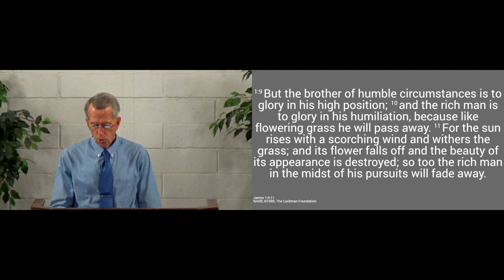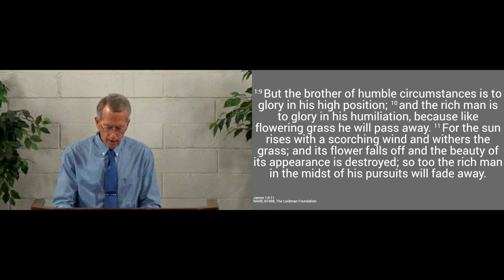240218pm - The Trial of Poverty - James 1.9